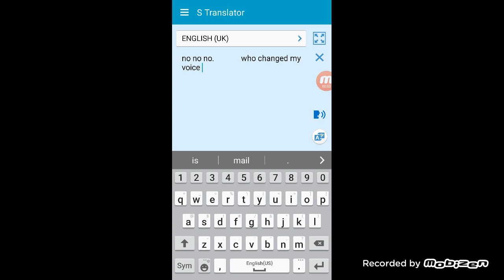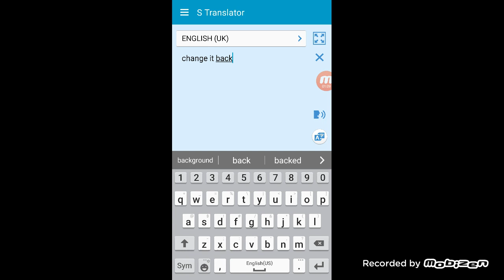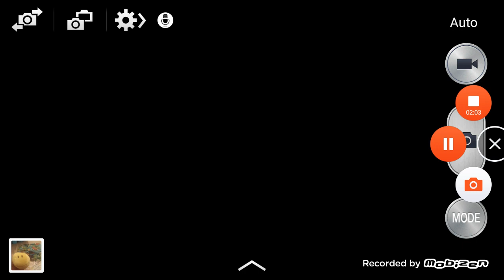The Nokia logo bloopers